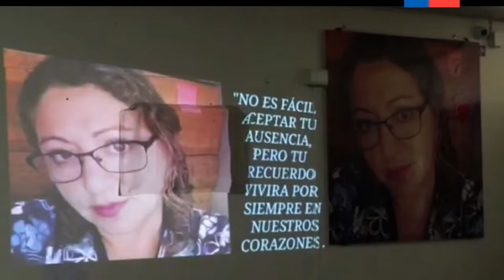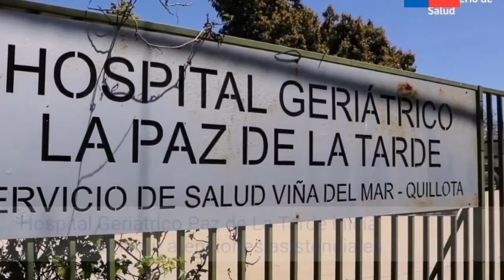Resumen semanal gestión SSVQ.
En este video podrás revisar parte de las actividades realizadas por la red SSVQ durante la semana.